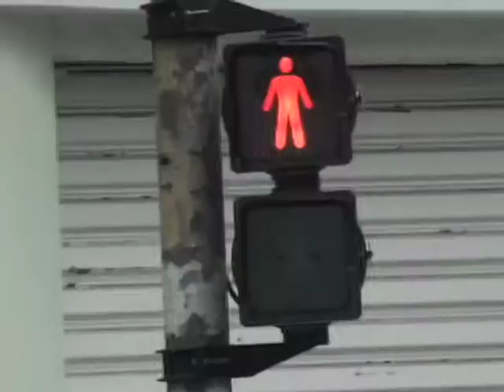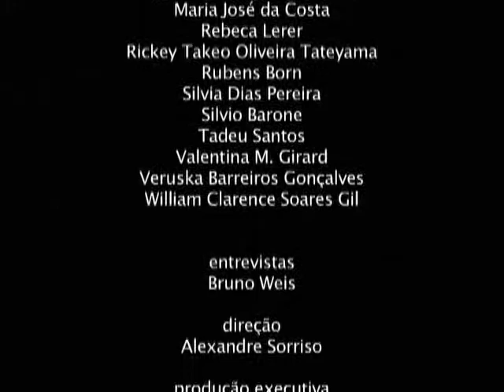Como as mudanças climáticas afetam a sua vida?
Video para a campanha "Quero meu clima de volta!", promovida pelo Coletivo Netwave.

Ficha Técnica:
Produção - Ouroboros Cinema e Educação
Entrevistador - Bruno Weis
Diretor e Produtor Executivo - Alexandre Sorriso
Produtora - Clarissa Mastro
Operadores de Câmera - Wagner Klebson e Alexandre Sorriso
Técnico de Som Direto - Jeff Barbosa
Editor e Finalizador - Leonardo C. Gusmão
Compositor de Trilha Musical Original - Danilo Moraes
Gerente Financeira - Raquel Diamant